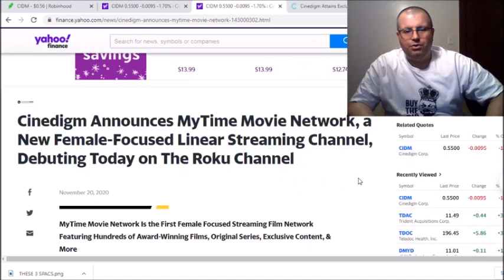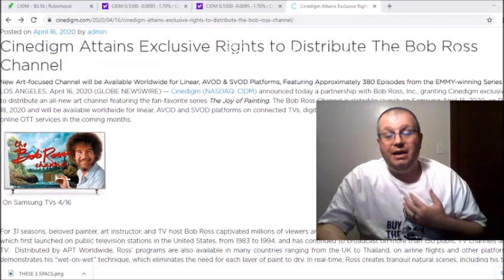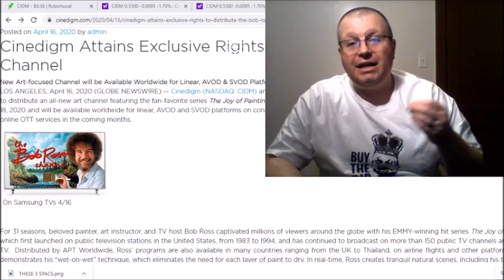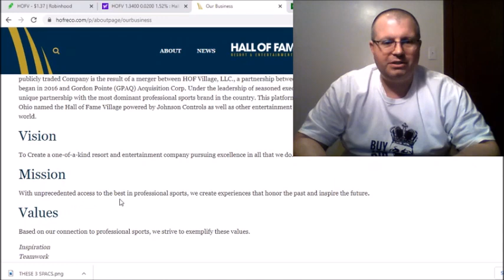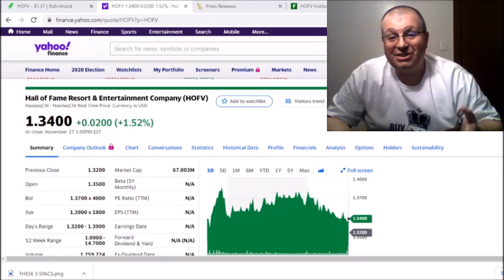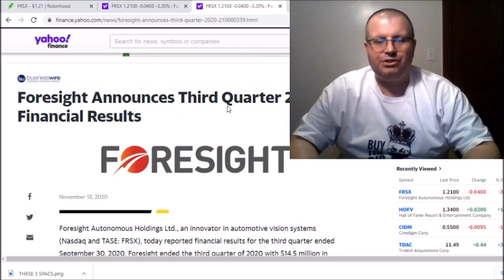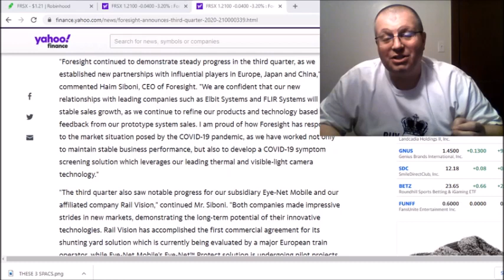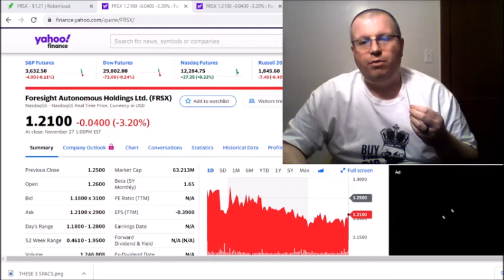BEST PENNY STOCKS TO BUY NOW | ROBINHOOD INVESTING